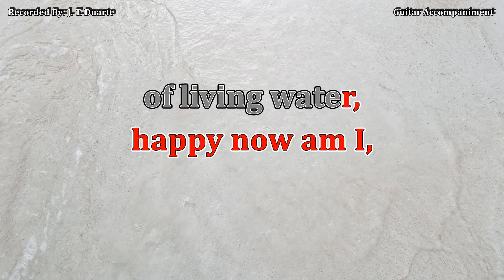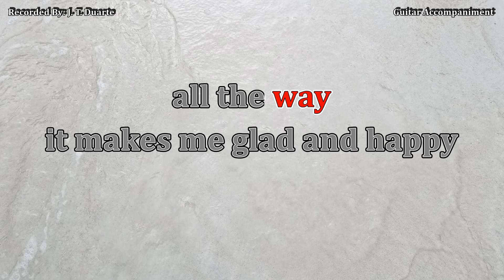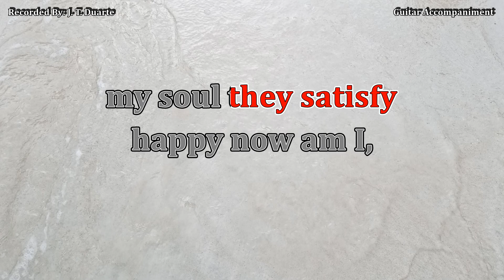Springs of Living Water - Key of G (Guitar Accompaniment)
By: John W. Peterson

G                                                   D7
I thirsted in the barren land of sin and shame,
                                                      G
and nothing satisfying there I found
                                                             D7
But to the blessed cross of Christ one day I came,
                                                             G
where springs of living water did abound

Chorus

D7                                                    G
Drinking at the springs of living water,
D7                                G
happy now am I, my soul they satisfy
D7                                                    G
     D7                                            G
O wonderful and bountiful supply

G                                                               D7
How sweet the living water from the hills of God,
                                                                G
it makes me glad and happy all the way
                                                                        D7
Now glory, grace and blessing mark the path I’ve trod,
                                                       G
I’m shouting “hallelujah” every day

G                                                           D7
O sinner, won’t you come today to Calvary?
                                                                  G
A fountain there is flowing deep and wide
                                                            D7
The Savior now invites you to the water free,
                                                              G
where thirsting spirits can be satisfied

Ending
    D7                                              G